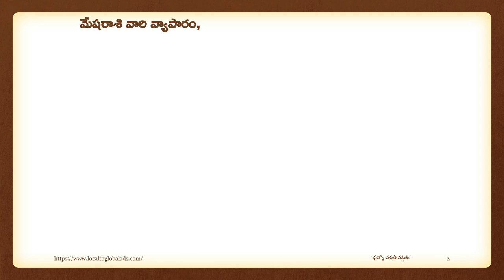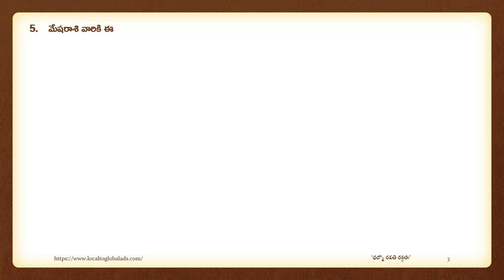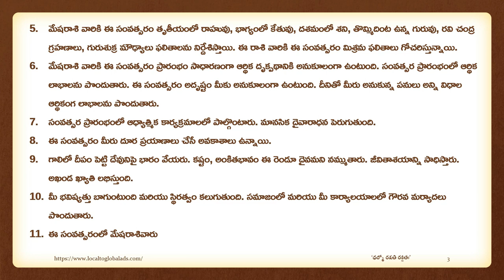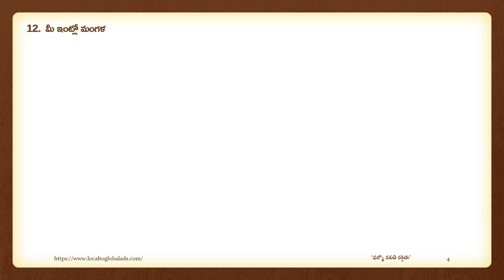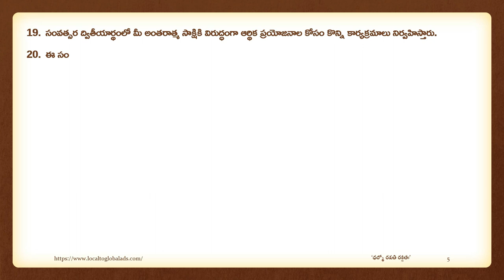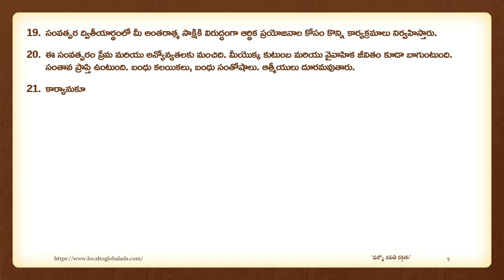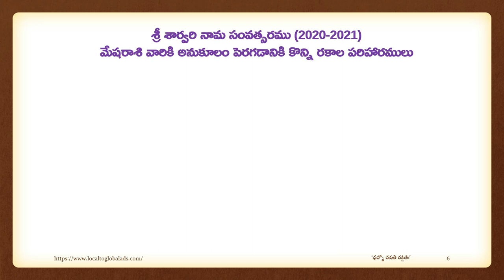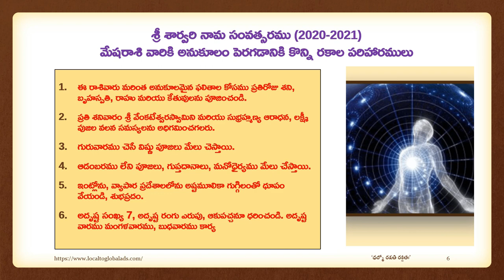శ్రీ శార్వరి నామ సంవత్సరం 2020 - 2021 మేషరాశి రాశీ ఫలాలు Sampurna Telugu Ugadi Mesha Rasi Phalalu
నూతన సంవత్సరం అంటే ప్రతి ఒక్కరికీ కొత్త కొత్త అంచనాలు, కొత్త కలలు, మంచి ఆశయాలు మదిలో మెదులుతుంటాయి. పాత సంవత్సరంలో మీరు పడ్డ కష్టాలు తొలగిపోయి నూతన సంవత్సరంలో మీరు సంతోషకరమైన జీవితం సాగించాలని మేము మనసారా కోరుకుంటున్నాం.
శ్రీ శార్వరి నామ నూతన సంవత్సరంలో మీ గ్రహాలు ఎలా ఉన్నాయో, నూతన ఏడాదిలో 12 రాశి చక్రాల భవిష్యత్తు ఎలా ఉంటుంది, గ్రహాలు మరియు నక్షత్రాల కదలికను లెక్కించడం ద్వారా వ్యక్తి యొక్క ప్రస్తుత మరియు భవిష్యత్తు గురించి వారికి ఒక ఆలోచన మరియు ఉపయోగకరమైన పరిష్కారాలు.
మేషం, వృషభం, మిథున, సింహ, కర్కాటక, కన్య, తుల, వృశ్చిక, ధనస్సు, మకర, కుంభరాశి, మీనరాశుల సంవత్సర రాశి ఫలాలు.

శ్రీ శార్వరి నామ సంవత్సరం (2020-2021)మేషరాశి - రాశీ ఫలాలు
రాశ్యాధిపతి : కుజుడు (అంగారకుడు)
రాశి తత్వం : అగ్ని తత్వం
రాశి స్వభావము: చరస్వభావం

శ్రీ శార్వరి నామ సంవత్సరం మేషరాశి వారికి
ఆదాయం - 05, వ్యయం - 05
రాజపూజ్యం - 03, అవమానం - 01

1. మేషరాశి వారికి శ్రీ శార్వరి నామ సంవత్సరం మిశ్రమ ఫలితాలను కలుగచేయును.
2. మేషరాశి వారికి ఏలినాటి శని దశ లేదు. శని వలన సంవత్సరం అంతా మంచి ఫలితాలు కలుగును.
3. గురు గ్రహం మిశ్రమ ఫలితాలను కలుగచేయును.
4. గాలిలో దీపం పెట్టి దేవునిపై భారం వేయరు. కష్టం, అంకితభావం ఈ రెండూ దైవమని నమ్ముతారు.
5. మేషరాశి వారికి ఈ సంవత్సరం తృతీయంలో రాహువు, భాగ్యంలో కేతువు, దశమంలో శని, తొమ్మిదింట ఉన్న గురువు, రవి చంద్ర గ్రహణాలు, గురుశుక్ర మౌఢ్యాలు ఫలితాలను నిర్దేశిస్తాయి. ఈ రాశి వారికి ఈ సంవత్సరం మిశ్రమ ఫలితాలు గోచరిస్తున్నాయి.
6. మేషరాశి వారికి ఈ సంవత్సరం ప్రారంభం సాధారణంగా ఆర్థిక దృక్పథానికి అనుకూలంగా ఉంటుంది. సంవత్సర ప్రారంభంలో ఆర్థిక లాభాలను పొందుతారు. ఈ సంవత్సరం అదృష్టం మీకు అనుకూలంగా ఉంటుంది. దీనితో మీరు అనుకున్న పనులు అన్ని విధాల ఆర్థికంగ లాభాలను పొందుతారు.
7. సంవత్సర ప్రారంభంలో ఆధ్యాత్మిక కార్యక్రమాలలో పాల్గొంటారు. మానసిక దైవారాధన పెరుగుతుంది.
8. ఈ సంవత్సరం మీరు దూర ప్రయాణాలు చేసే అవకాశాలు ఉన్నాయి.
9. గాలిలో దీపం పెట్టి దేవునిపై భారం వేయరు. కష్టం, అంకితభావం ఈ రెండూ దైవమని నమ్ముతారు. జీవితాశయాన్ని సాధిస్తారు. అఖండ ఖ్యాతి లభిస్తుంది.
10. మీ భవిష్యత్తు బాగుంటుంది మరియు స్థిరత్వం కలుగుతుంది. సమాజంలో మరియు మీ కార్యాలయాలలో గౌరవ మర్యాదలు పొందుతారు.
11. ఈ సంవత్సరంలో మేషరాశివారు ప్రభుత్వ ఉద్యోగాల కోసం ప్రత్నయలు చేస్తే వారు మంచి ఫలితాలను పొందుతారు.
12. మీ ఇంట్లో మంగళ ప్రదమైన కార్యం జరిగే అవకాశం ఉంది. ఈ సంవత్సరం ప్రేమ మరియు అన్యోన్యతలకు మంచిది.
13. ఏదైనా వాగ్దానం చేసేటప్పుడు జాగ్రత్తగా ఉండండి మరియు మీ మాటలకు కట్టుబడి ఉండటానికి ప్రయత్నించండి. ఇది విజయాన్ని సాధించడానికి మరియు ఖ్యాతిని సంపాదించడానికి మీకు సహాయపడుతుంది.
14. మీరు మంచి అవకాశాల కోసం ప్రయత్నిస్తుంటే మొదటి ప్రయత్నం విఫలమయ్యే అవకాశం ఉంది, కానీ మీరు మీ రెండవ లేదా మూడవ ప్రయత్నంలో విజయవంతం చేస్తారు.
15. మీరు ఈ సంవత్సరం ఇల్లు లేదా వాహనం లేదా ఇతర ఆస్తులను కూడా కొనుగోలు చేయవచ్చు.
16. ఈ సంవత్సరం మొత్తం ఆరోగ్యం బాగుంటుంది. కాబట్టి మానసికంగా మీరు సంతృప్తి చెందుతారు. ఇంతకు ముందు మీరు ఏ వ్యాధితో బాధపడకపోతే, ఈ సంవత్సరం మీకు ఆరోగ్య వారీగా అనుకూలంగా ఉంటుంది. వాతావరణ వ్యాధులతో బాధపడుతుంటే, మీరు త్వరలో కోలుకుంటారు.
17. మీ యొక్క సంతానము వలన మీరు సంవత్సరం మొత్తము ఆనందంగా గడుపుతారు. సంతాన విద్యావిషయాలు, వ్యక్తిగత విషయాలు అన్నీ సాధ్యమైనంతవరకు మీరే దగ్గరుండి చూసుకుంటారు. పిల్లల విషయాలలో శ్రద్ధ వహించుట అవసరము.
18. ఈ సంవత్సరంలో విద్యార్థులకు చాలా మంచిది. పరీక్షలలో మంచి విజయాన్ని సాధించడానికి, మరియు పోటీ పరీక్షలకు కూడా అనుకూలంగా ఉంటుంది. విద్యార్థులు విద్యపై ఎక్కువ ఆసక్తిని చూపుతారు.
19. సంవత్సర ద్వితీయార్థంలో మీ అంతరాత్మ సాక్షికి విరుద్ధంగా ఆర్థిక ప్రయోజనాల కోసం కొన్ని కార్యక్రమాలు నిర్వహిస్తారు.
20. ఈ సంవత్సరం ప్రేమ మరియు అన్యోన్యతలకు మంచిది. మీయొక్క కుటుంబ మరియు వైవాహిక జీవితం కూడా బాగుంటుంది. సంతాన ప్రాప్తి ఉంటుంది. బంధు కలయికలు, బంధు సంతోషాలు. ఆత్మీయులు దూరమవుతారు.
21. కార్యానుకూలతకు కృషితో పాటు లౌక్యం కూడా అవసరమని గ్రహిస్తారు.
22. పరోపకారం చేసే వారిని మీరు ప్రోత్సహిస్తారు. ఇందువల్ల అనుకోని కొందరు ముఖ్యమైన వ్యక్తులు దగ్గరవుతారు.
23. దొంగ స్వామీజీల పట్ల అప్రమత్తంగా ఉంటారు. వ్యాపారపరమైన ఆధ్యాత్మిక కేంద్రాల పట్ల, దొంగ స్వామీజీల పట్ల మీకున్న అభిప్రాయాన్ని అందరికీ చెబుతారు.
24. ఎంతో రహస్యంగా ఉంచిన వ్యక్తిగత విషయాలు బయటకు పొక్కుతాయి. ఇది మీకు మనస్థాపం కలిగిస్తుంది. మానసిక ప్రశాంతత లోపించును.
25. ఈ సంవత్సరంలో నూతన ఉద్యోగ ప్రయత్నాలకు, ఉద్యోగ మార్పులకు, సంతాన ప్రయత్నాలకు , వ్యాపార పెట్టుబడులకు అత్యంత లాభకరము. వ్యాపార రంగంలో మీదైన గుర్తుంపు నిలబెట్టుకుంటారు. మేధావిగా పేరు వస్తుంది.
26. రాజకీయ పదవులు దక్కుతాయి. ప్రత్యక్షంగాకానీ, పరోక్షంగాకానీ మీ రాజకీయ ప్రవేశం ఉంటుంది.

శ్రీ శార్వరి నామ సంవత్సరము (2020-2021)మేషరాశి వారికి అనుకూలం పెరగడానికి కొన్ని రకాల పరిహారములు

1. ఈ రాశివారు మరింత అనుకూలమైన ఫలితాల కోసము ప్రతిరోజు శని, బృహస్పతి, రాహు మరియు కేతువులను పూజించండి.
2. ప్రతి శనివారం శ్రీ వేంకటేశ్వరస్వామిని మరియు సుభ్రహ్మణ్య ఆరాధన, లక్ష్మీ పుజల వలన సమస్యలను అధిగమించగలరు.
3. గురువారము చెసే విష్ణు పూజలు మేలు చెస్తాయి.
4. ఆడంబరము లేని పూజలు, గుప్తదానాలు, మనోధైర్యము మేలు చేస్తాయి.
5. ఇంట్లోను, వ్యాపార ప్రదేశాలలోను అష్టమూలికా గుగ్గిలంతో ధూపం వేయండి, శుభప్రదం.
6. అదృష్ట సంఖ్య 7, అదృష్ట రంగు ఎరుపు, ఆకుపచ్చనూ ధరించండి. అదృష్ట వారము మంగళవారము, బుధవారము కార్యములు స్టార్ట్ చేయడం.